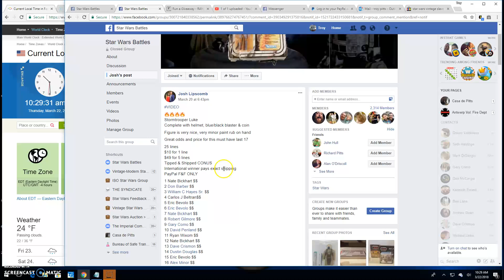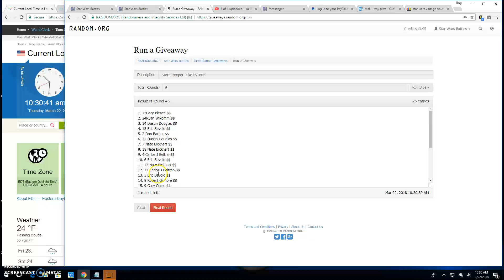Stormtrooper Luke by Josh